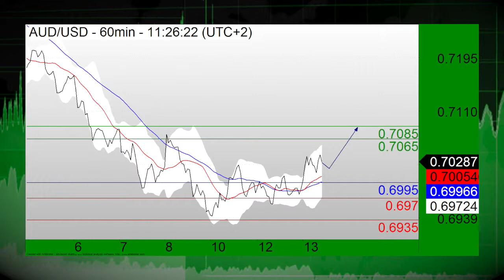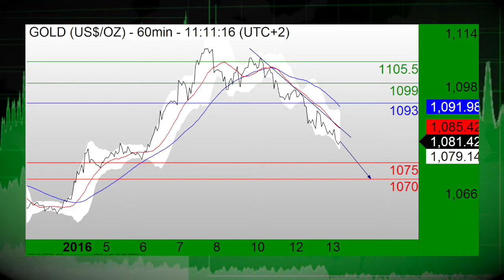01/13 Фьючерсы повышены на фоне укрепления нефтяных котировок. Доллар США играет на повышение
01/13/16 Фьючерсы американской фондовой биржи обещают повышенное открытие торгов, так как внимание инвесторов снова обращено на укрепление цен на нефть. Тем временем, ожидается выход Бежевой книги Фед резерва США, а доллар играет на повышение.